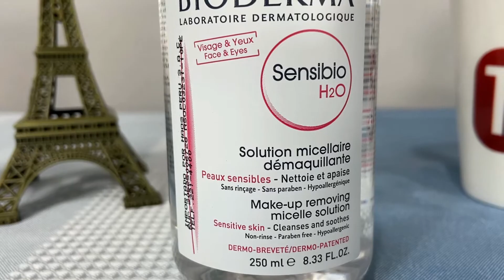BIODERMA SENSIBIO H2O AGUA MICELAR🍒[REVIEW]✨LIMPIADOR DESMAQUILLANTE⭐DERMALOVERS😍SKINCARE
Hola VIAJEROS y DERMALOVERS! 😍 Hoy les presentamos el REVIEW (RESEÑA) de SENSIBIO H2O AGUA MICELAR ❤️ del reconocido laboratorio Dermatológico Francés BIODERMA ✨

🔥ACCEDE GRATIS🔥 a nuestro Grupo de Facebook Exclusivo de SKINCARE aquí 👉🏼

❤️ ACCEDE AHORA al Programa de Entrenamiento: [AUTOCUIDADO de la PIEL con ACNÉ] 😍 aquí 👉🏼

DESCUBRE miles de nuestros SUPERDERMATIPS para el CUIDADO de tu PIEL [SKINCARE] 🏆✨ aquí 👇🏼👇🏼